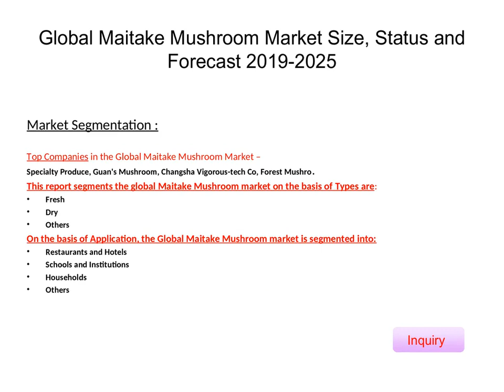Maitake Mushroom Market Overview by Rising Trends and Demands 2019 to 2025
It provides the industry overview with growth analysis and historical & futuristic cost, revenue, demand and supply data (as applicable). The research analysts provide an elaborate description of the value chain and its distributor analysis.